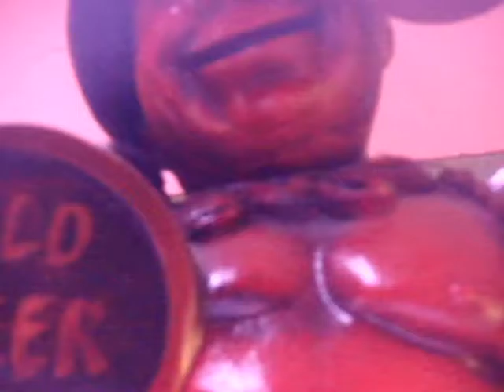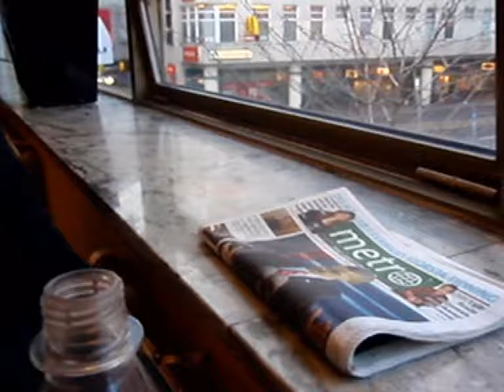CHASMA - Livets Träd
Electro / Darkwave Music made by CHASMA in STUDIO REICHtag 2016.